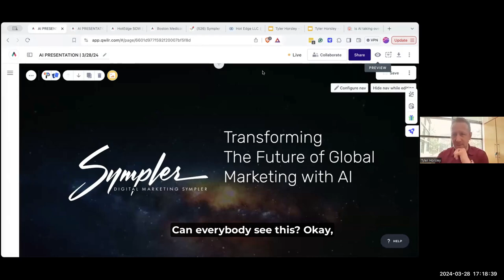From the Desk of Coach Hess - GrowthCLUB Short Sympler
Tyler from Sympler provides the insight to leveraging AI with SEO.